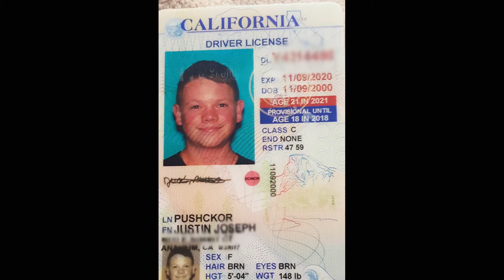Graduation Slideshow 2019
Graduation slideshow using clients photos